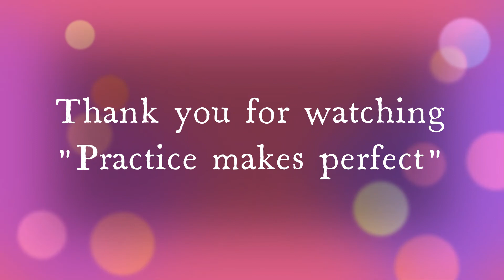Simple Nagomi Art123 - 6|Rainbow Heart Shape